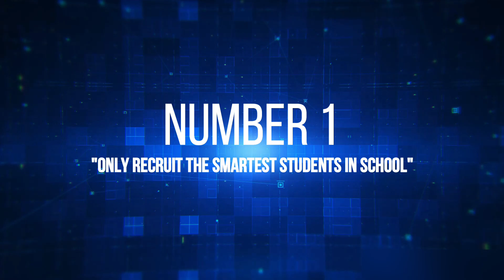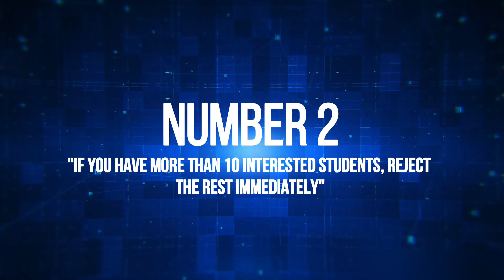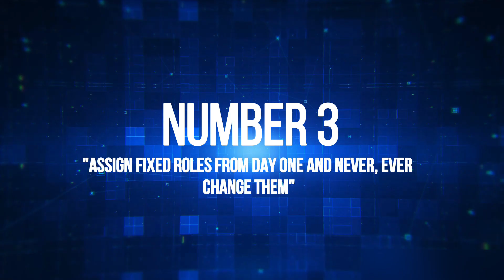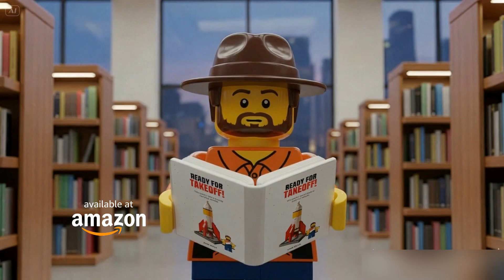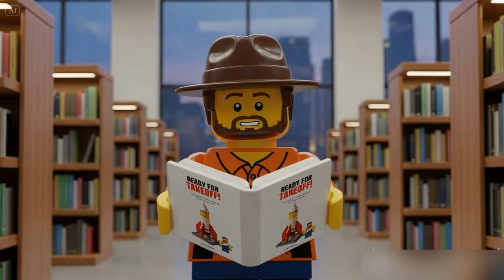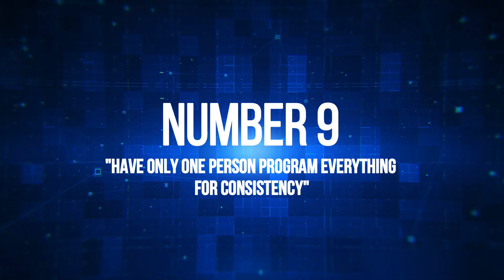THE 10 WORST FIRST LEGO LEAGUE COACHING MISTAKES Part 1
If you want to be ready for the competition, check out the book "Ready for Takeoff!: The guide I wish I had when I started coaching FLL teams" , written by Coach Silva.

🚨 Welcome to the secret lab of TERRIBLE advice, FLL coaches! 🚨
In this video, we’re breaking down the 10 WORST mistakes coaches can make in the FIRST LEGO League… and why you should avoid them like a robot on fire. 🔥🤖

From disastrous team formation choices to Innovation Project nightmares and robot design catastrophes, I’ll show you the absolute worst coaching strategies — so you can flip them around and become an FLL coaching legend. 🙌 💡

Whether you’re a brand-new coach or a seasoned mentor, you’ll laugh, cringe, and (hopefully) rethink a few things along the way. And don’t miss the cliffhanger at the end… Part 2 is coming with even MORE disasters!

1:20 | Number 1 - "Only Recruit the Smartest Students in School"
2:15 | Number 2 - "If you have more than 10 interested students, reject the rest immediately"
3:07 | Number 2 - "Assign Fixed Roles from Day one and never, ever change them"
4:23 | Number 4 - "Choose the Problem that sounds most impressive to judges"
5:03 | Number 5 - "Don't waste time talking to real experts, Google is your best friend"
5:45 | Number 6 - "Focus only on super technological or complex students"
6:53 | Number 7 - "Build the most complex robot possible using every available piece"
7:40 | Number 8 - "Program directly at the tournament - pressure creates diamonds!"
8:26 | Number 9 - "Have only one person program everything for consistency"
9:05 | Number 10 - "Never document the process, only final results matter"